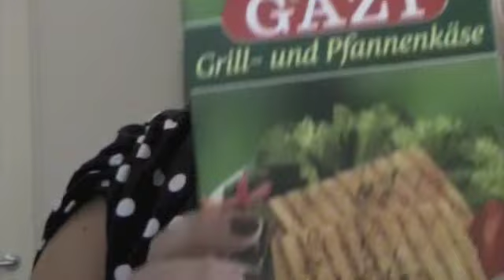Feldsalat mit Hähnchen und Grillkäse